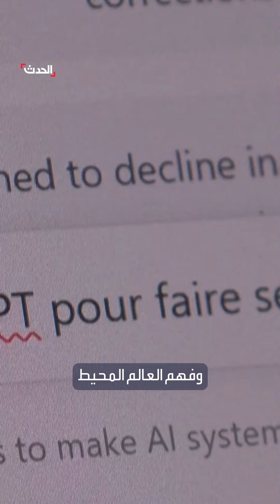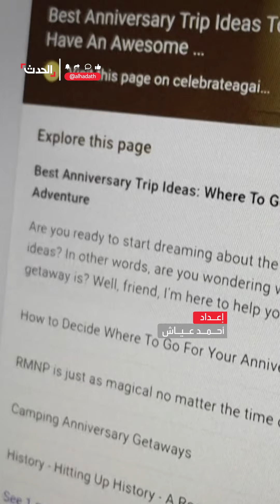CHATGPT 4o.. رغم الإعلان عنه.. النموذج الصوتي الجديد لم يطرح بعد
رغم إعلان OpenAI عن الإصدار الجديد CHATGPT 4o.. بعض المحادثات التي انتشرت معه باللغة العربية كانت مع الإصدار القديم والنسخة المطورة ستطرح قريبا
لمعرفة أحدث المستجدات.. عبر البث المباشر من هنا ⤵
وبإمكانكم متابعة الحدث على منصات التواصل